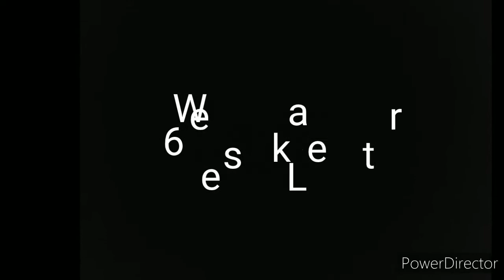CONTINUE WATCHING GOOPIE!!!!!!!